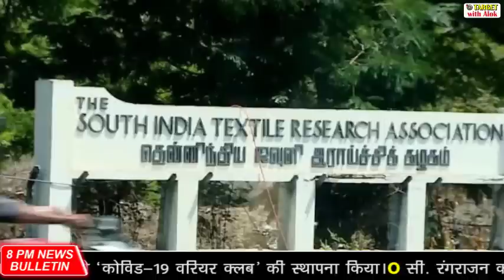8PM News Bulletin - 02 July, 2020- नगालैंड में AFSPA 6 माह के लिए बढ़ा